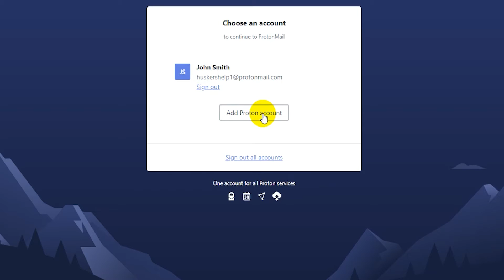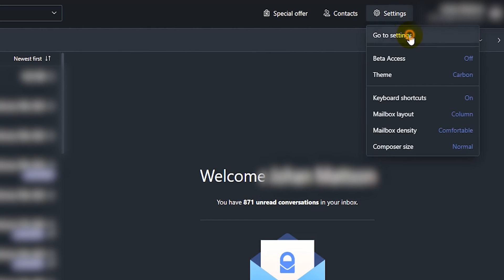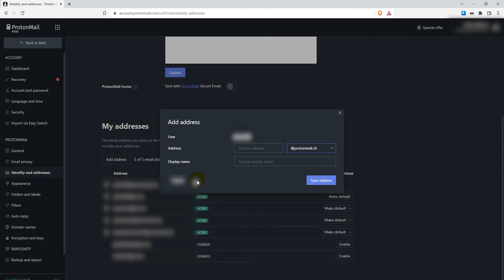ProtonMail Multiple Addresses & Email Aliases (UPDATE)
In this tutorial I will show you how to access multiple addresses and email aliases on ProtonMail with both FREE and paid versions.

Follow these steps to access multiple addresses on ProtonMail:

2. Click on "Log in".
3. Enter your email and password.
4. Click on "Sign in".
5. On the upper right corner where it says your display name and address, click on it.
6. Select "Switch account".
7. Then click on "Add Proton account".
8. Enter the email and password for your second account.
9. Click "Sign in".

2. Click on "Log in".
3. Enter your email and password.
4. Click on "Sign in".
5. Then click on "Settings" on the top right.
6. Click on "Go to settings".
7. Next in settings go to "Identity and addresses" on the left.
8. Under "My addresses" click the "Add address" button.
9. Enter in an address name.
10. Choose the domain name.
11. Enter in a display name.
12. Click on "Save address".

❤️ ATTRIBUTIONS